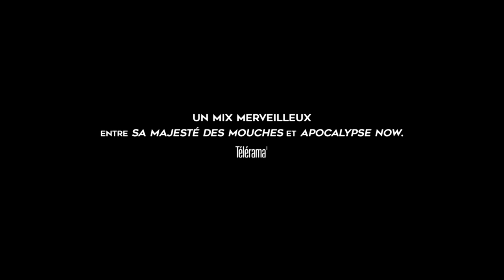Monos (2020) - Trailer (French Subs)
Directed by : Alejandro Landes

On a faraway Colombian mountaintop, what at first glance looks like a hedonistic summer camp,  is  actually the setting of a mission:  child soldiers with guns and war names must make sure that Doctora, a kidnapped American woman, stays alive. But  when a battle approaches and a  borrowed milk cow is killed by accident, playtime is over...